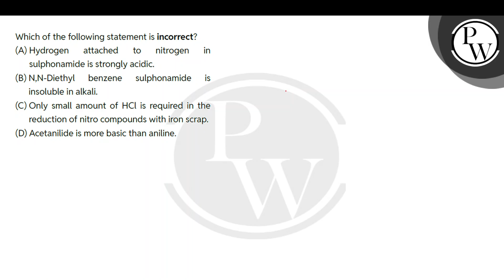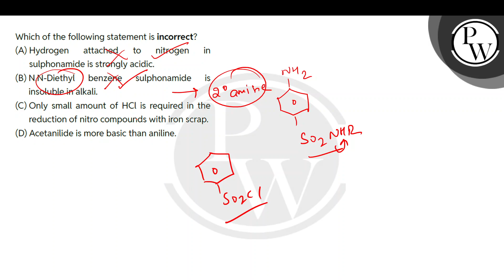Which of the following statement is incorrect?....